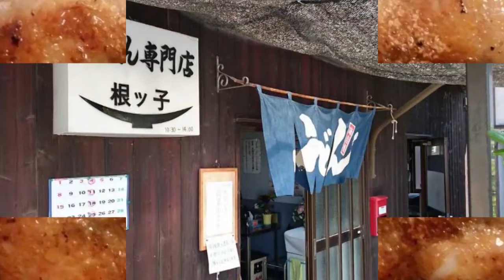Best Restaurants and Places to Eat in Tadotsu cho, Japan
Tadotsu-cho Food Guide. MUST WATCH. We have sorted the list of Best Restaurant in Tadotsu-cho for you. Using this list you can try Best Local Food in Tadotsu-cho or select best Bar in Tadotsu-cho.

And Lot more about Tadotsu-cho Food and Drinks.

It's not the "Ranking" of Best Restaurants in Tadotsu-cho, it is just the list of best Eating Hubs as per our user's ratings.

List of "Best Restaurants in Tadotsu-cho"

Kamaageudon Nagatainkanoka
Honetsukidori Ikkaku
Nekko
Okonomiyaki Yokota
Minato Shinsei Tadotsu
Willie Winky, Tadotsu
Tomiya
Kogane Seimenshotadotsu
Konai Dininig Room
Kamaage Udon Takaya